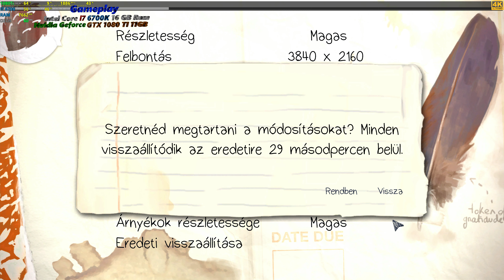►Life Is Strange►Teszt/Benchmark i7 6700K,GTX 1080Ti,16GB Ram 4K UHD 60FPS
▬▬▬▬▬▬▬▬▬▬▬Leírás!▬▬▬▬▬▬▬▬▬▬▬▬▬
►Ha tetszett a videó kérlek dobj egy like-ot,és íratkozzfel!
▬▬▬▬▬▬▬▬▬▬▬Információk!▬▬▬▬▬▬▬▬▬▬▬
►Commands jelenleg: (!uptime,!points,!top5,!time,!gépconfig,!sr,!rablás,!duel,!ffa)
►Videó felvevő program/Bandicam/OBS/Nvidia ShadowPlay
►Videóvágó program/Wondershare Filmora/Adobe After Effects/
Maxon Cinema 4D R17/Movavi Video Suite12(Mindig a Legfrissebb)
►Stream FullHD 1080p/Gameplay/1920x1080p-3840x2160p (16:9)
►PC Config Csatornámon Megtalálod!!
▬▬▬▬▬▬▬▬▬▬▬Társ csatornák!▬▬▬▬▬▬▬▬▬▬▬
►Feliratkozó Zene:DJ F.Mazur - Work a Party (Original Mix)
►Ha szeretnél beszélgetni itt megtalálsz Streem közben! :D
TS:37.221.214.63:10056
 [ts-t használatért külön köszönet Wuduvarázslónak!!!]
►Moderátori rangot ne kéregess!Maximum 3 hangulatjel vagy emotikon/emotes használata engedélyezett! Ha megérdemled vagy jogosult leszel rá megkapod!Ha esetleg mégis egyszeri felszólítás után is folytatod, akkor megy a pihenő IDŐ► 300 másodperc.►Reklámozni engedély nélkül TILOS! A második figyelmeztetés után tiltás!
►Káromkodásért, sértő magatartásért ►600 másodperc pihenő, ha ez sem volt elég, hogy gondolkodj, akkor itt nemkívánatos személyé válsz!
►Ha én vagy  A Moderátorok úgy ítélem/lik meg, hogy a magatartásod/személyed emberileg  komolyan  kifogásolható(gondok vannak a fejedben), akkor egyből végleges► BAN-t kapsz!!!